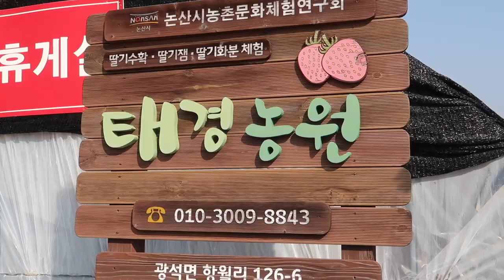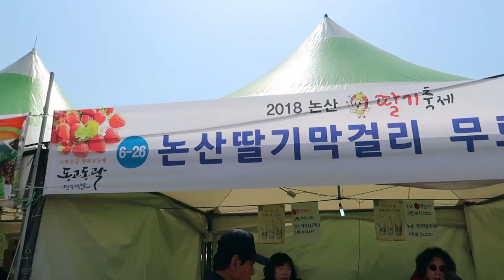SOUTH KOREA Nonsan Strawberry Festival 논산 딸기 축제 (한글 자막을 추가했습니다~)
Please like TravriceTV on facebook!

**한글 자막을 추가했습니다!** (Now Korean subtitles included.)
Nonsan Strawberry Festival was one of those festivals that was put two and two together. I like strawberries and I like to have fun. Here at Nonsan Strawberry Festival, a thrilling experience meeting friends and tasting the fresh juicy strawberries from local farms. From singing performances to traditional games to even makkoli (rice wine tasting). They also had a all you can eat strawberry buffet for 10,000won (8 USD!). What can I say more..? All the strawberries? Enjoy :)

Thank you for WinK Travels for the travel tour!
After their tours enjoy dinner at their WinK Kitchen & Taphouse for specials and discounts before and after your planned tour.

Location: Nonsan. Southeast of Daejeon approx. 45 minutes